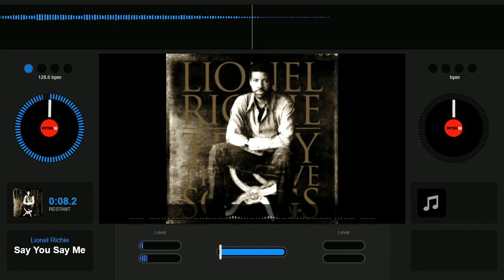Lionel Richie Say You Say Me 1985 CD Compilation Truly The Love Songs 1997 Label Motown Europe